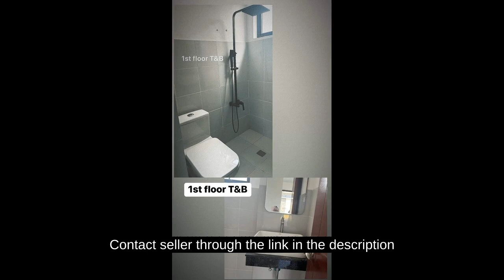PROMO 400K DSCT. 5BR, 5TB TOWNHOUSE DASMARINAS CAVITE